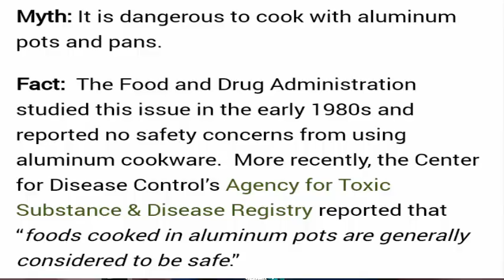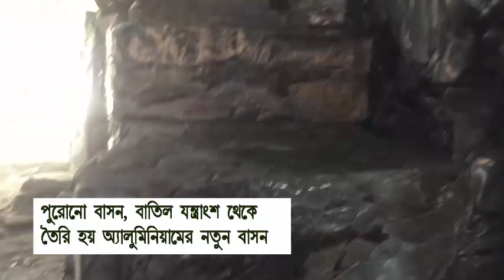Best Utensils for Cooking in Bengali রান্নার নিরাপদ বাসন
What kind of pots and pans live in your kitchen cupboards? Ideally, your cooking utensils should be made of an inert substance that does not peel, chip, crack, craze, vaporize, dissolve or harbor bacteria. Plus, it should be a good conductor of heat in order to cook food uniformly, and it should be easy to clean thoroughly. And it would be great if it was also aesthetically attractive! There are many types of cookware available, but no one substance seems to fit those ideal criteria.

সুস্থ থাকার জন্য সুষম খাবার খাওয়া অত্যন্ত প্রয়োজন তা সকলেরই জানা । খাবার সঠিকভাবে রান্না করাও অত্যন্ত জরুরি, কিন্তু এটা জানেন কি আপনি যে পাত্রে রান্না করছেন তার গুরুত্বও অপরিসীম? বিশেষ করে খাদ্যগুণ বজায় রাখার জন্য সঠিক পাত্র নির্বাচন করা খুবই দরকার ।